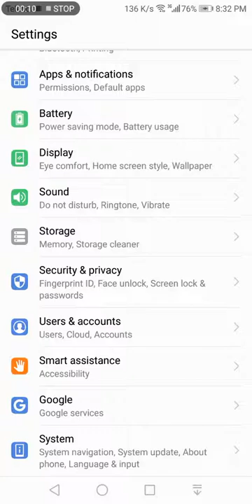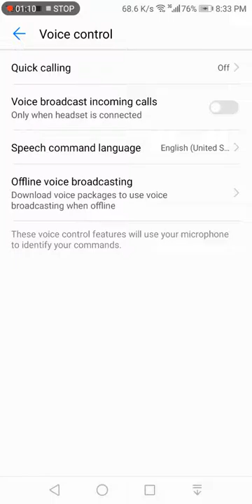Huawei Mate 10 Lite New Video Tips and Tricks Must watch huawei user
The actual size may vary depending on the configuration, manufacturing process and measurement method.

COLOUR
Graphite BlackAurora BluePrestige Gold
DISPLAY

Screen Technology: IPS

Screen Colours: 16 M

Screen Resolution: 1080 x 2160

Screen PPI: 407

CHIPSET
AP model: HUAWEI Kirin 659

AP Core Number: Octa-Core

AP Frequency: 4 x Cortex-A53 2.36 GHz + 4 x Cortex-A53 1.70 GHz

OPERATING SYSTEM
Android™ 8.0

RAM: 4 GB

ROM User Available: about 48 GB

MicroSD Max Capacity: 128 GB

NETWORK
4G LTE FDD:

  LTE FDD B1: 1,920 MHz - 1,980 MHz (UL), 2,110 MHz - 2,170 MHz (DL)

  LTE FDD B3: 1,710 MHz - 1,785 MHz (UL), 1,805 MHz - 1,880 MHz (DL)

  LTE FDD B7: 2,500 MHz - 2,570 MHz (UL), 2,620 MHz - 2,690 MHz (DL)

  LTE FDD B8: 880 MHz - 915 MHz (UL), 925 MHz - 960 MHz (DL)

  LTE FDD B20: 832 MHz - 862 MHz (UL), 791 MHz - 821 MHz (DL)

3G WCDMA

  WCDMA B1: 1,920 - 1,980 MHz (UL), 2,110 - 2,170 MHz (DL)

  WCDMA B5: 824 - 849 MHz (UL), 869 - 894 MHz (DL)

  WCDMA B8: 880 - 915 MHz (UL), 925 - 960 MHz (DL)

2G GSM

  GSM B2: 1,850 - 1,910 MHz (UL), 1,930 - 1,990 MHz (DL)

  GSM B3: 1,710 - 1,785 MHz (UL), 1,805 - 1,880 MHz (DL)

  GSM B5: 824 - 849 MHz (UL), 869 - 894 MHz (DL)

  GSM B8: 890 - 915 MHz (UL), 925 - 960 MHz (DL)

GPS
GPS

AGPS

GLONASS

BDS

CONNECTIVITY
Wi-Fi 802.11b/g/n, 2.4 GHz

USB 2.0

BT4.2

Support BLE

Proximity light Senor

Accelerometer

CAMERA
Front camera: 13 M + 2 M

Rear camera: 16 M + 2 M

AUDIO
Noise reduction: Dual-microphone noise reduction

Sound effect: Huawei Histen (Sound algorithm)

Audio format: *.mp3, *.mid, *.amr, *.awb, *.3gp, *.mp4, *.m4a, *.aac, *.wav, *.ogg, *.flac, *.mkv

Video format: *.3gp, *.mp4, *.webm, *.mkv

Image file format: *.png, *.gif (Static only), *.jpg, *.bmp, *.webp, *.wbmp

File format: *.mp4, *.3gp

EMUI
EMUI 8.0

BATTERY
Capability: 3,240 mAh (Minimum value), 3,340 mAh (Typical value)

Charging Time: less than 150 Mins

Talking time: up to 20 Hours

NFC
Not Support

Handset 1 Standard

Charger 1 Standard

USB cable 1 Standard

Headset 1 Standard

Quick Start Guide 1 Standard

Warranty Card 1 Standard

Eject tool 1 Standard

Protective case 1 Standard

TP Protective film 1 Standard, Pre-attached before shipping

*The preceding specifications are theoretical values based on product design. To provide accurate product information, specifications, and features, HUAWEI may make real-time adjustments to the preceding specifications, so that they match the product performance, specifications, indexes, and components of the actual product. Product information is subject to such changes and adjustments without notice.

Screen Technology: IPS

Screen PPI: 407

OPERATING SYSTEM
Android™ 8.0

RAM: 4 GB

NETWORK
4G LTE FDD:

3G WCDMA

2G GSM

  GSM B5: 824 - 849 MHz (UL), 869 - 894 MHz

Accelerometer